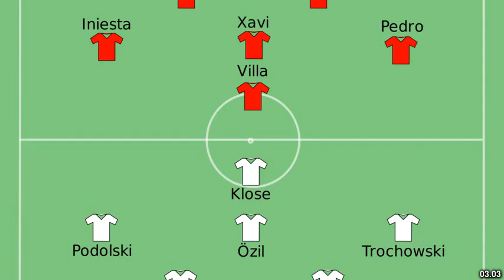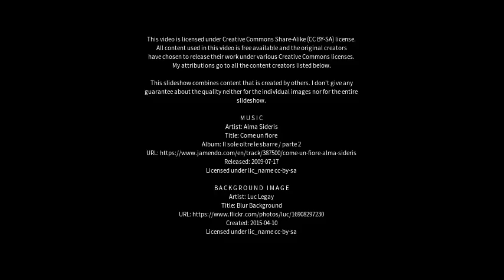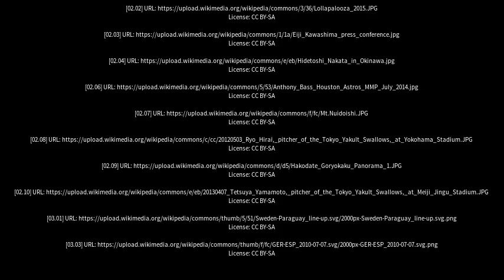Best places to visit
Best places to visit - Yuto (Argentina) Best places to visit - Slideshows from all over the world - City trips, nature pictures, etc.